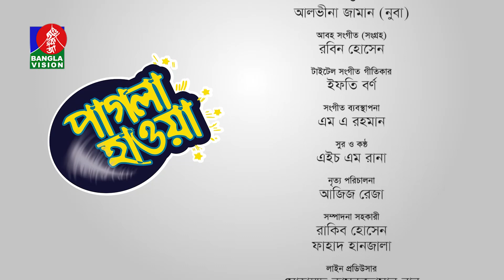PAGLA HAWA | Ep 34 | Milon, Moutusi, Pran Roy, Aparna Ghosh | Bangla Natok | Banglavision Drama